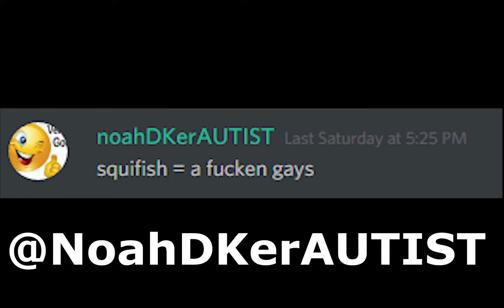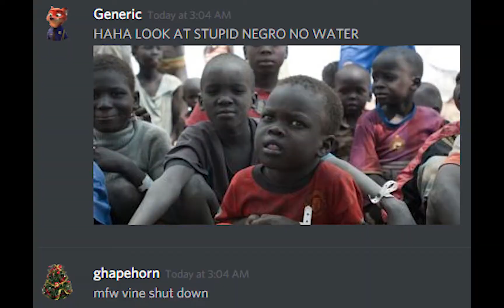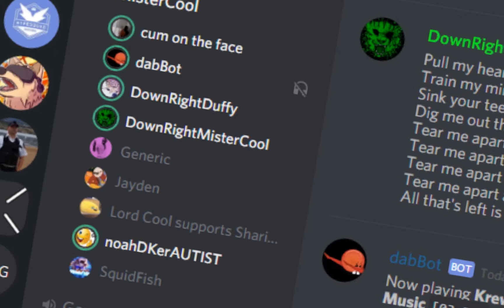Unfinished New Years 2017 video.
never finished this video but it was supposed to be a tribute to some cool people i met during 2017. when i first experienced Internet Friends